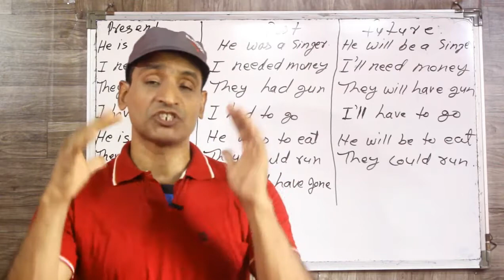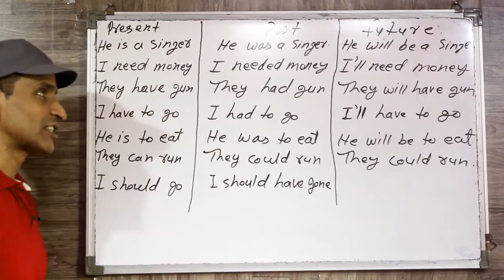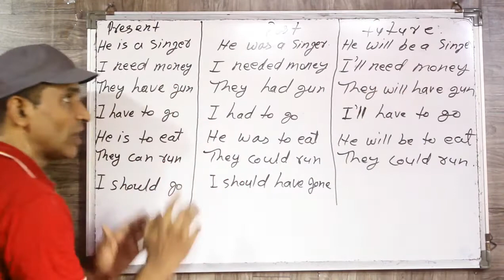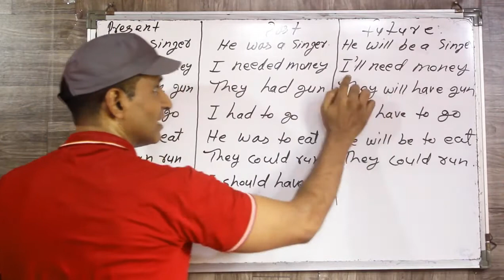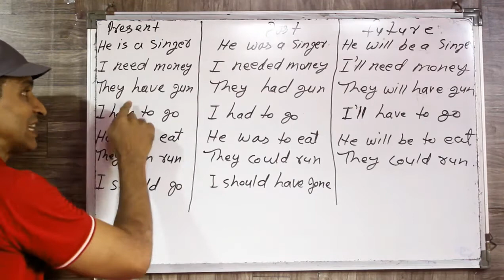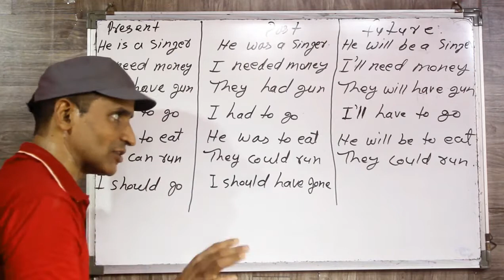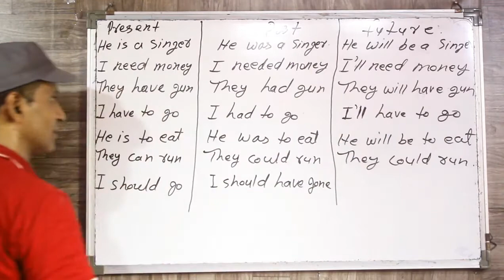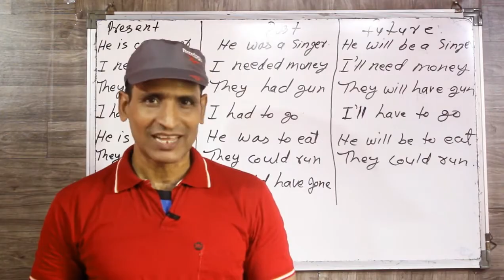एक महीने का basic इंग्लिश कोर्स सिर्फ 10 मिनट में सीखे ये देखने के बाद ही इंग्लिश बोलने लगोगे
dosto ye hamara education channel hai jisme english asaani se sikhne ke tarike bataye jaate hai aur hamara har video step by step hota bilkul ek real class ki tarah dosto agar aapko achha lage toh like karna share karna comment karna aur mere channel ko subscribe kar dena agar aap english sikhna chahte hai toh deva english spoken class ka regular video dekhiye ENGLISH SIKHNE KA SABSE ASAN TARIKA english kaise sikhe hindi se english kaise sikhe#allbasicsentences

ALL BASIC TENSE